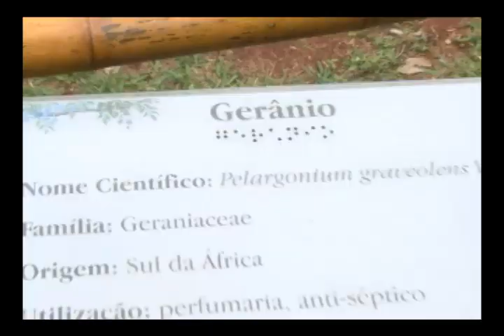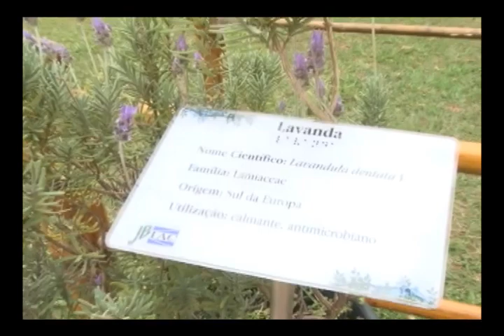Jardim Sensorial - Programa Mais Cidadão 76 - 3/3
PROGRAMA  76  - EXIBIDO EM 24/SETEMBRO/2011

TERCEIRO BLOCO - Cidadão de Atitude.

Jardim Sensorial do instituto Agronômico de Campinas.

Jefferson Otaviano - Biólogo Jd. Botânico IAC.